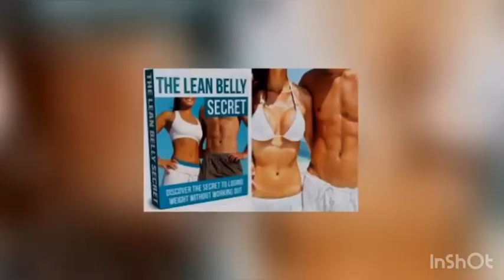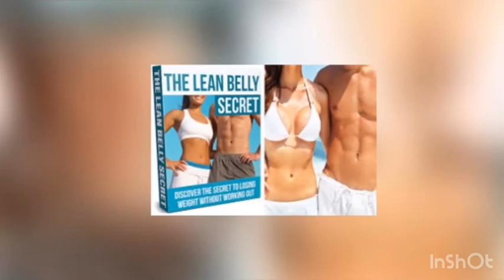Get Lean Belly Breakthrough|| Lean Belly Breakthrough Review 2020. Does it work?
According to Bruce Krahn, his Lean Belly Breakthrough program delivers scientifically proven methods that can help you lose 1 pound of belly fat per day, with just 2 minutes of work. Everyone has some belly fat, even people who have flat abs. That’s normal. But too much belly fat can affect your health in a way that other fat doesn’t. Some of your fat is right under your skin. Other fat is deeper inside, around your heart, lungs, liver, and other organs. It’s that deeper fat — called “visceral” fat — that may be the bigger problem, even for thin people. This is the reason that one should have to arrange the very right thing to reduce the belly fats quickly. As a matter of fact, finding the best way to lose stomach fat is concerned with finding the suitability in fat losing solutions. Bruce tells us that Lean Belly Breakthrough can also help reverse the symptoms of heart disease and diabetes, improve skin and joint elasticity, restore youthful energy and libido, and even reverse the painful symptoms of arthritis. In fact, he claims the program will literally help you feel decades younger. One of the most important benefits of this program is that it will give you straightforward and easy to follow information on how to reduce stubborn fat from deep within your belly. Diet comes very first in the discussion whenever matter about fat loss is discussed. It is the obvious fact that stomach fats gather because of the ingestion of more fats and those fats are not consumed well in the body. You’ll learn a lot from this guide, including what foods and beverages you should avoid, which herbs, spices and nutrients your body needs to eliminate toxins and what foods might trigger a heart attack. It would be necessary to mention here that fats and calories serve as the sources of energy and the requirement is that these should be absorbed well. The unused fats and calories are deposited in the shape of belly fats and hence can cause the real problems. Discussion about fat loss cannot be considered complete if the matter about exercise is not discussed. One should carry out the better muscle building activities as these activities can help in consuming fats and calories well. The best part about the Lean Belly Breakthrough is that it doesn’t require the crazy diets or drastic exercise methods that have become popular lately. The Lean Belly Breakthrough also adds five specific body movements that naturally help users lose at least a pound of fat a day. Keeping things simple, but effective, is the key to the success of the Lean Belly Breakthrough. There are two versions of the program: one for men and one for women. You select your desired version at checkout. All purchases come with a 60 day money back guarantee. You’re guaranteed to get a refund within 60 days of your purchase if you’re unhappy for any reason.